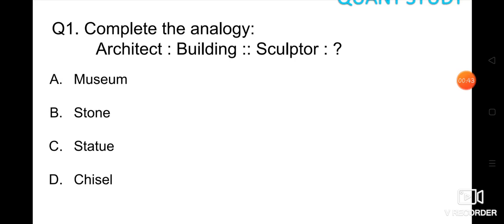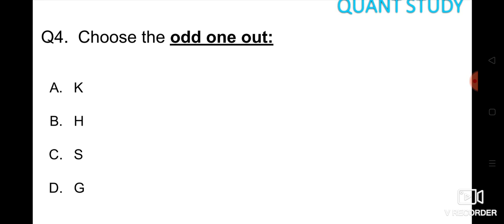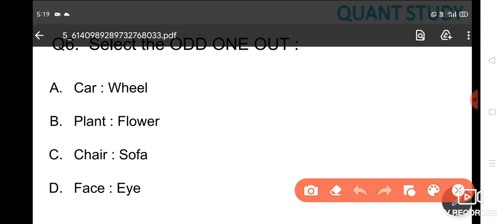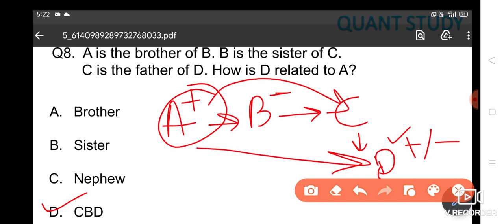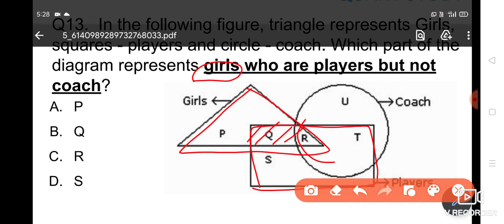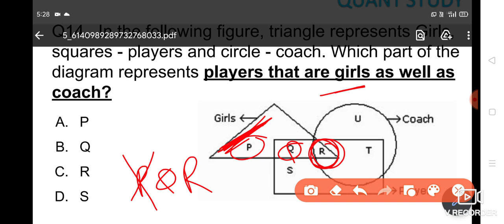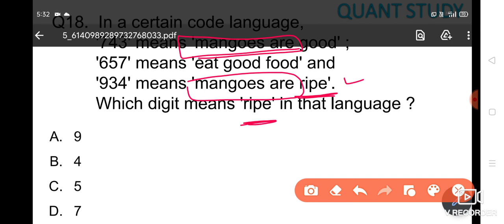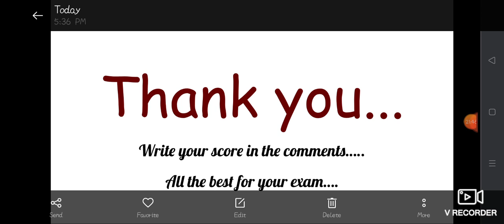JKSSB CLASS IV ||Reasoning Exam Questions||Arshie Ma'am||Rapird Fire